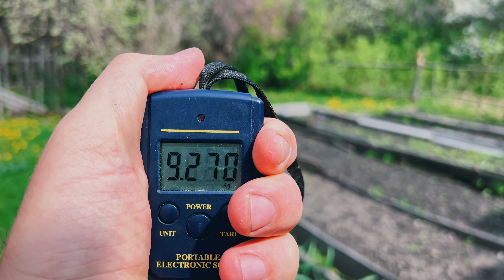НАЛОВИЛ САДОК КРУПНОГО ЛИНЯ И БОНУСОМ КАРП!!! Рыбалка на поплавок и флэт фидер. Рыбалка 2024.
На майские праздники ездил в гости к отцу и мы с ним по традиции поехали на рыбалку. Теплый солнечный денек, рыба стала клевать сразу же. И с первой поклевки я поймал самого крупного карпа этой рыбалки на 3 кг.